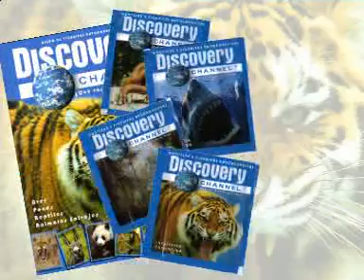ALBUM DISCOVERY - EDITORA ALADINO